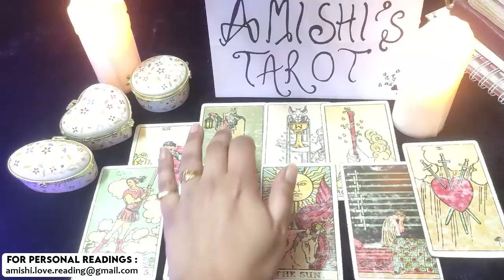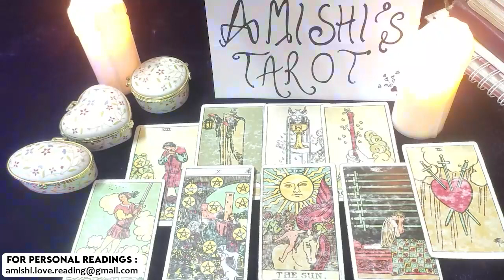Virgo Someone Has Changed Their Mind About You December 2021 Love Tarot Reading